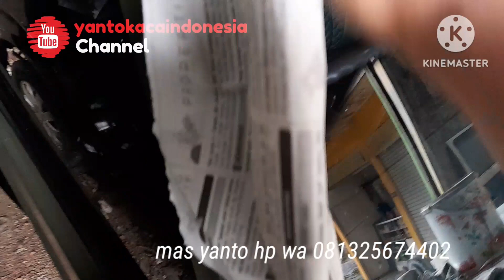jamur kaca dan gores wiper taft gt jadi mulus lagi